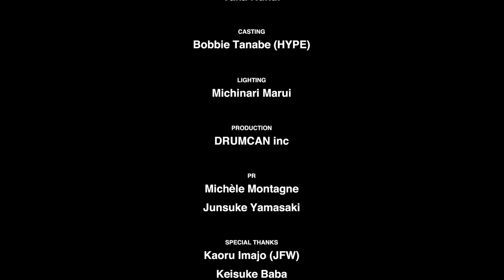TAKAHIROMIYASHITATheSoloist. Spring / Summer 2022 collection Pause≒Play